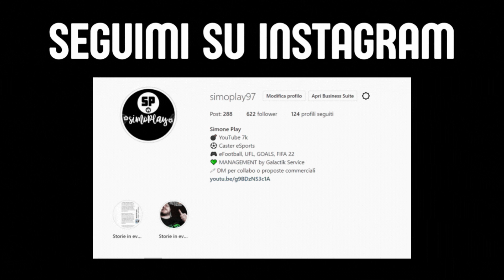eFOOTBALL 2023 - AGGIORNAMENTO DI OGGI DREAM TEAM: GIOCATORI EPICI MILAN, EVENTI CON GP E MONETE !